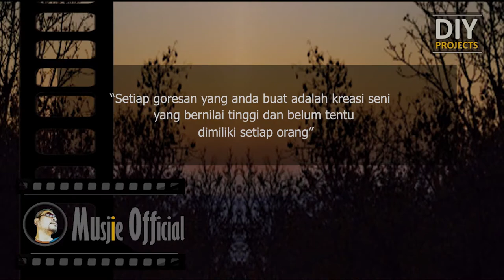DIY – Lukisan Cat Pilox pada Pot Bunga Bekas (Used Flower Pots) part 02 – Spray Painting Art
Dekorasi lukisan pot bunga ini dibuat dengan menggunakan bahan dasar cat tembok dengan kombinasi cat pilox

Ide dekorasi :
Membuat lukisan pada  pot bunga ini yang teksturnya cukup menarik dan unik. Dekorasi lukisan ini bisa dibuat sesuai degan keinginan kita sehingga ini menjadi kreasi buat anak-anak dalam berimajinasi membuat lukisan pada pot yang sudah usang dan tidak terpakai lagi

Tujuan tutorial :
Memberikan inspirasi bagi kita semua dalam menciptakan kreasi seni dengan memanfaatkan barang-barang yang ada disekitar kita dan sudah tidak terpakai lagi.

Semoga bermanfaat dan nantikan video-video menarik lainnya.